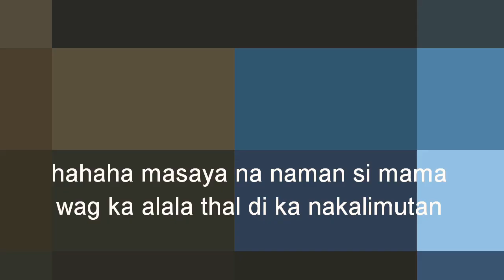Happy Birthday Beautiful Thalista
"Thal" we love you dont stay home only, go out and enjoy your birthday